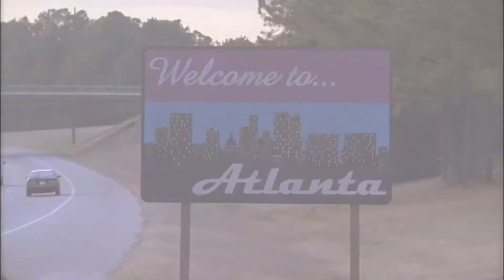Nathan and Haley 2x17 №2